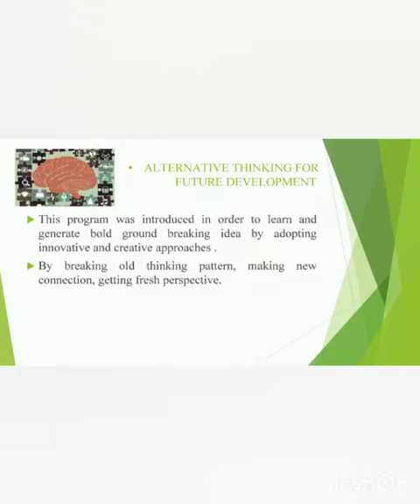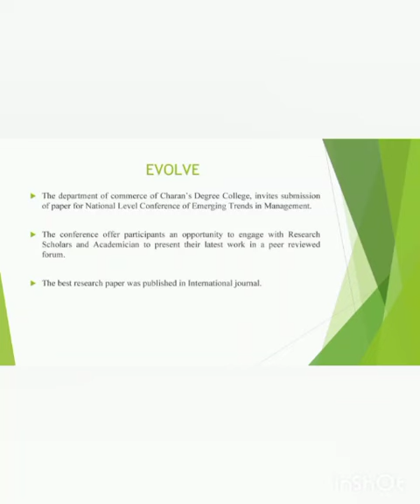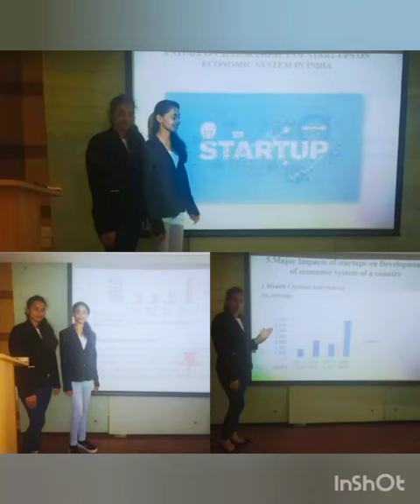CHARANS- Seminars and Paper Presentations